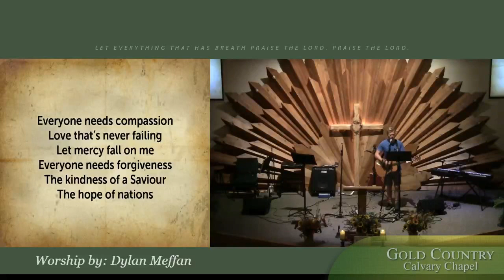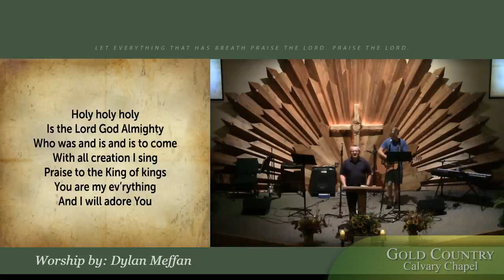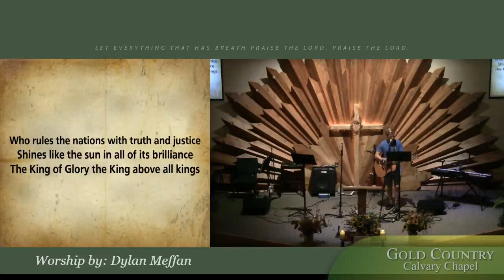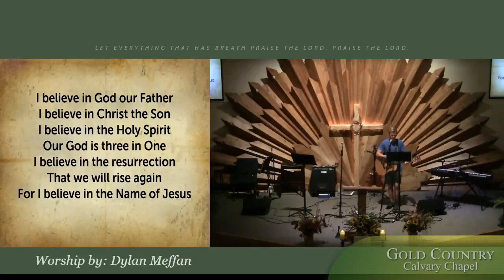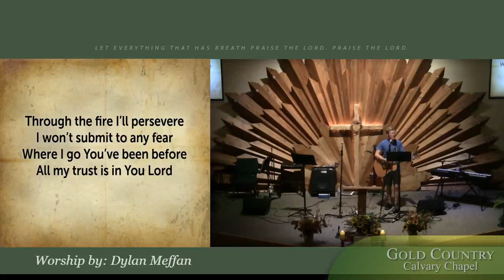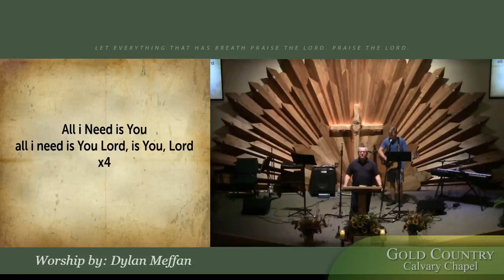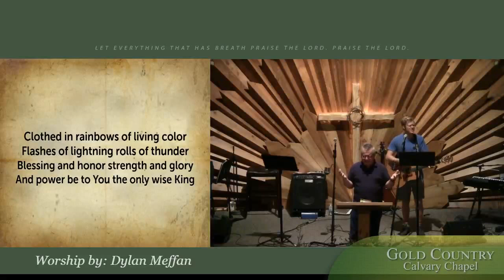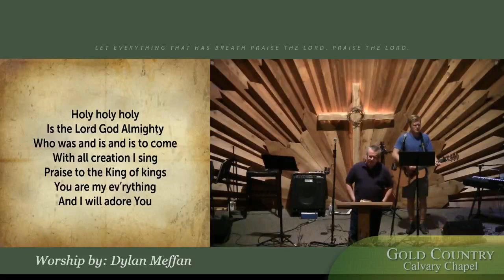Matthew 26:14-35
Planned betrayal.  The last supper.  The betrayer exposed.  Jesus foretells of Peters denial.